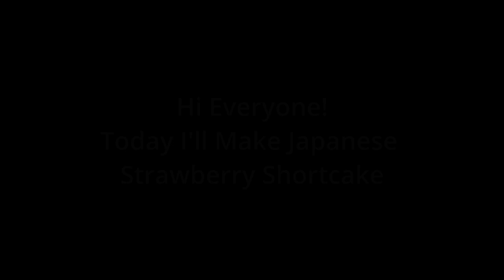Making a Japanese Strawberry Shortcake | No Mixer | Easy Recipe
Sponge
All Purpose Flour 80gr
Sugar 100gr
Egg yolks 3pcs
Egg white 3pcs
Vanilla Ex 4gr (1/2 tsp)
Lemon jc 5gr
Unsalted Butter 20gr

Whipped Cream
Heavy Cream 200gr
Sugar 20gr

Simple Syrup
15gr Sugar
30gr warm water

Strawberries, I used around 130gr